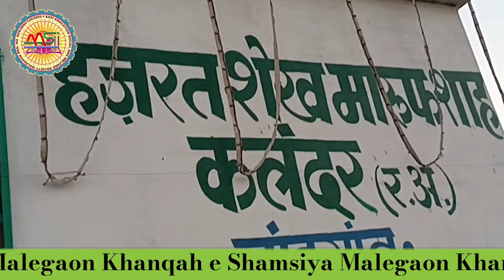URS E MAROOF SHAH QALANDAR R.A